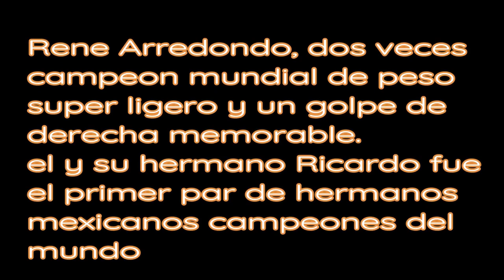Recordando A Rene Arredondo